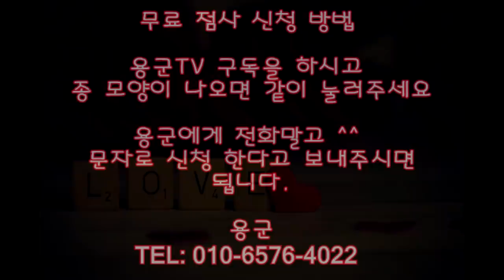용군TV 무당 무속인+너 지금 나랑 말 장난 하러 왔니? 해인선녀 뿔났다! 너 성격을 바꾸던가 성격이 강한 남자를 만나야되! 인천점집 부평점집 부천점집 전라도 광주점집 해인선녀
됩니다.